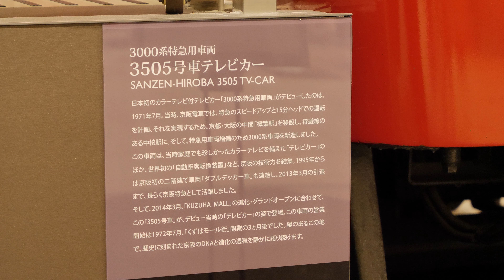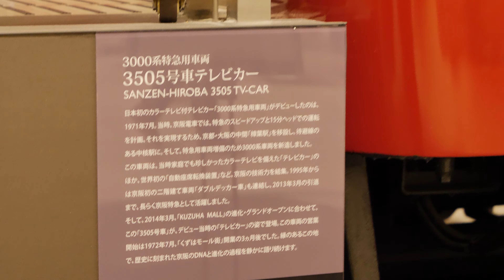KUZUHA MALL SANZEN-HIROBA 京阪電車・旧3000系3505 (short.ver) 2021/2/20（4K UHD 60fps）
京阪電車樟葉駅前にある、くずはモール南館ヒカリノモール1Fのサンゼン広場（SANZEN-HIROBA）に展示されている京阪電車旧3000系テレビカー3505。